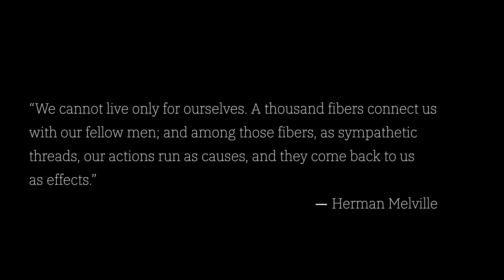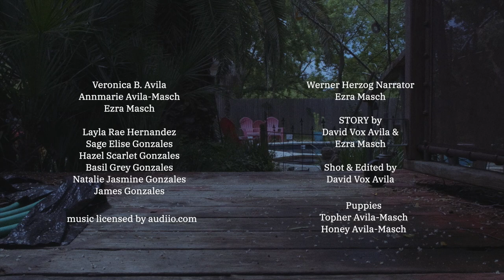Connected - A Pop Werner Herzog Mockumentary (4min 40sec)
The global pandemic has forced people to stay at home. The practice of social distancing is enforced on a massive scale, causing people to be increasingly isolated and disconnected from one another.

Barrio Films Presents
Another David Vox Avila Film
A Stuck at Home 48hfp

Team Name: Barrio Films
Team Leader: David Vox Avila
48HFP City: Austin
Title: Connected
Theme: Connecting
Prop: A Computer
Action: Stirring
Character: A Grandparent

Another Stuck at Home 48hfp